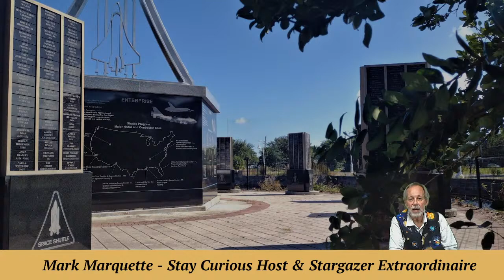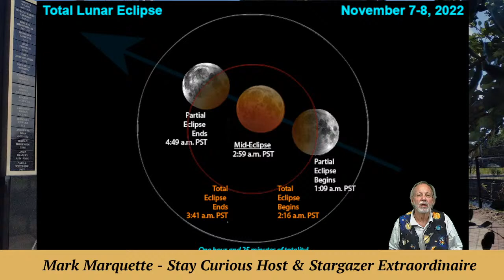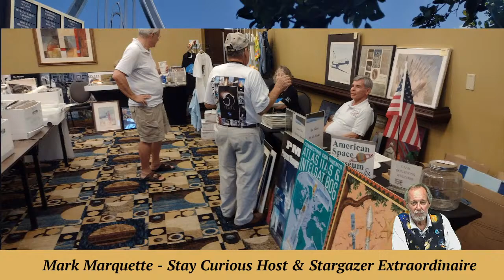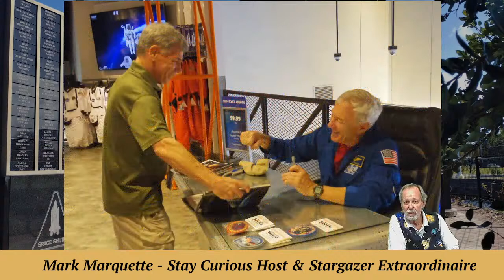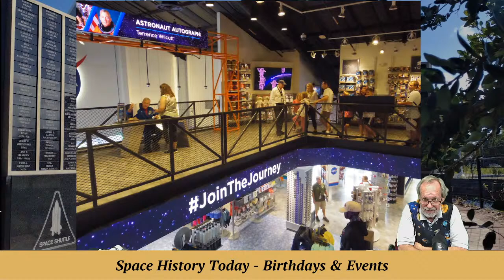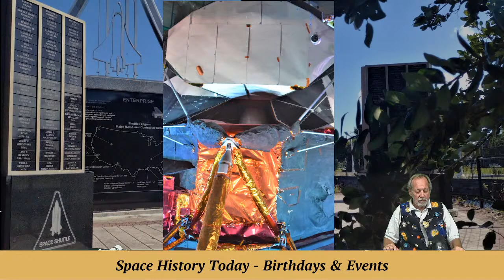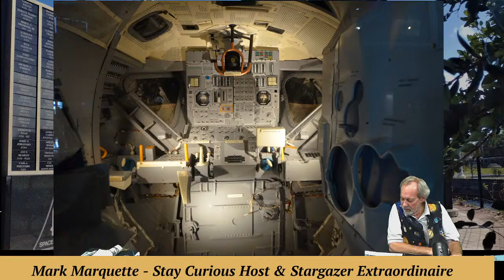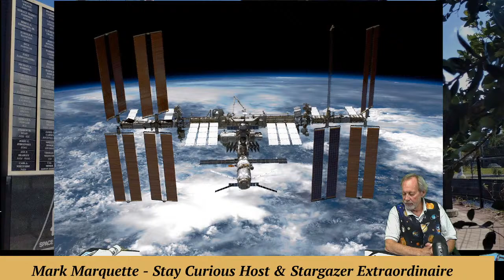Backyard Astronomy with Stargazer MarQ, including Space Coast news | Stay Curious 2022-11-07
Join Stargazer MarQ for Backyard Astronomy and some current events space news, including a Where's Marty? segment.

EXECUTIVE PRODUCER: Karan Conklin
HOST & PRODUCER: Mark Marquette
CO-PRODUCER and CAMERA: Marty Winkel